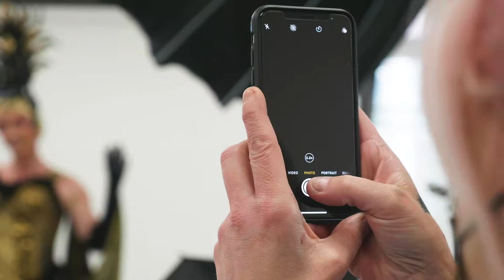Priscilla Queen of the Desert – The Musical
Pack up your wigs, heels and all the glitter you can find, because the iconic, joyous and award-winning musical PRISCILLA QUEEN OF THE DESERT is touring the UK and Ireland!

Based on the Oscar-winning movie, PRISCILLA is the hilarious and heart-warming adventure of three friends who hop aboard a battered old bus bound for the Outback to put on the show of a lifetime.

With more glitz and glamour than ever before, this show-stopping musical features spectacular dance routines, a dazzling array of eye-popping costumes, and a scintillating, sing-a-long soundtrack full of your favourite dance-floor classics. Including, 'Hot Stuff', It's Raining Men', 'I Will Survive', 'Girls Just Wanna Have Fun', 'Finally' and many more; it’s pure joy guaranteed!

12 July 2021 to 17 July 2021, Hull New Theatre